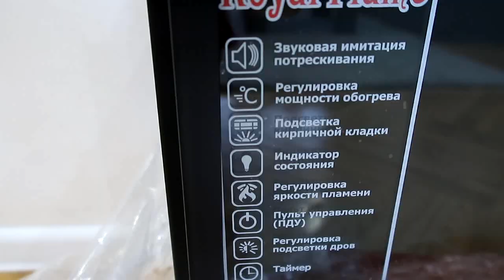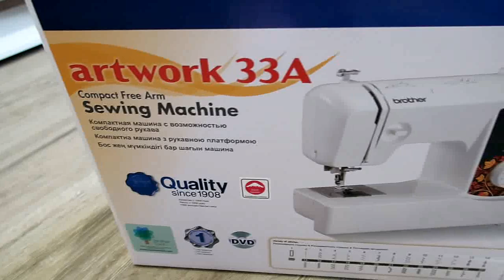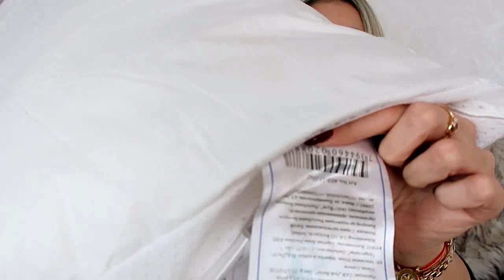ПОКУПКИ КОСМЕТИКИ В ДНК КАМИН JYSK COLINS БЛAКIT АРТ ТЕРРИТОРИЯ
Все продукты покупаются мной, либо присылаются на обзор.